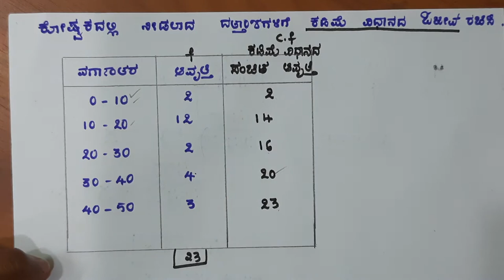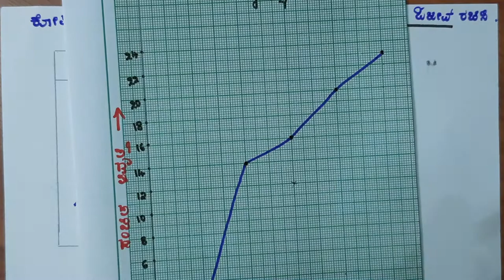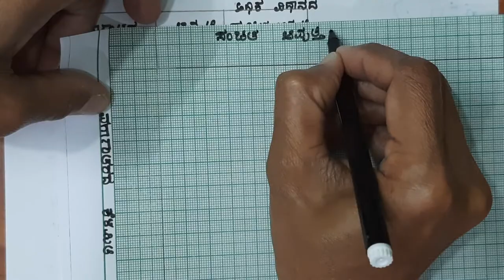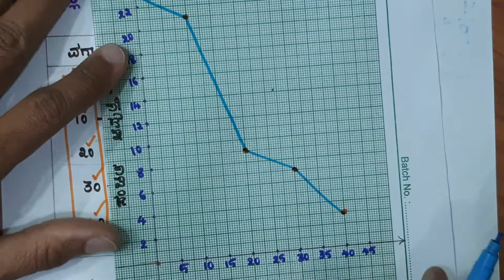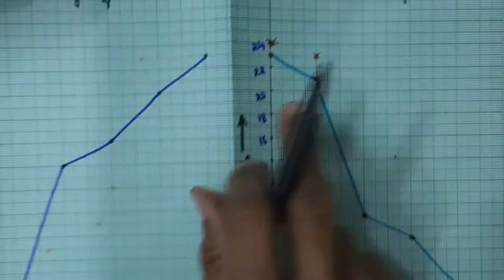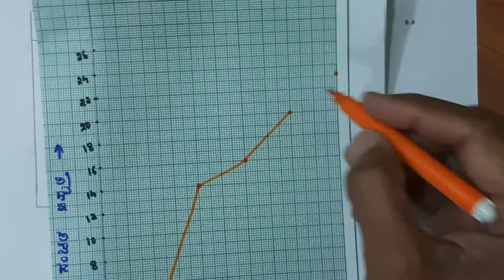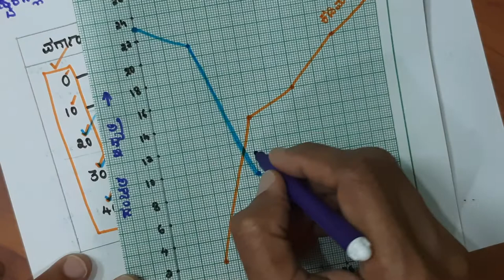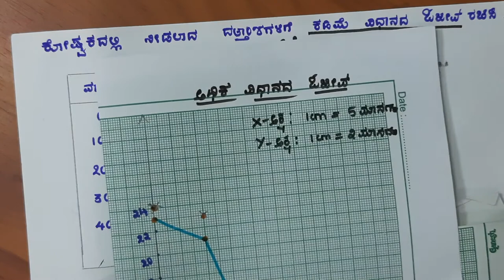10th math ಸಂಖ್ಯಾಶಾಸ್ತ್ರ , ಓಜೀವ್ ರಚನೆ